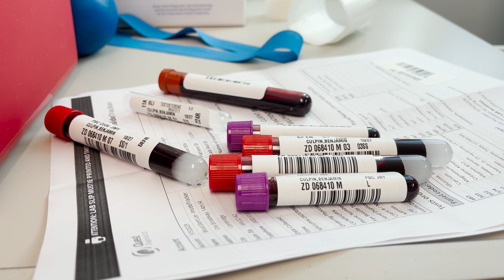48 Hours With Nico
A lo-fi film from the camera in my pocket. Introducing the wonderful human that is Nico.